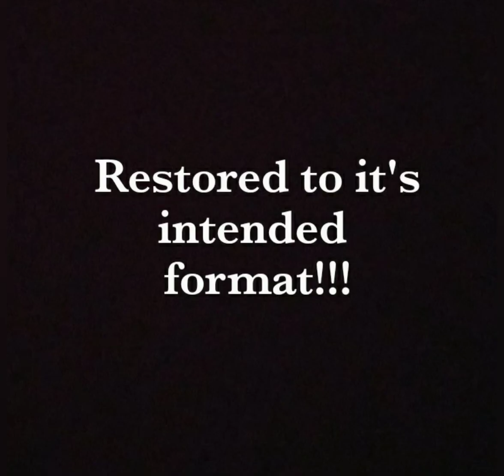Rain of dystopia Remastered. Video trailer